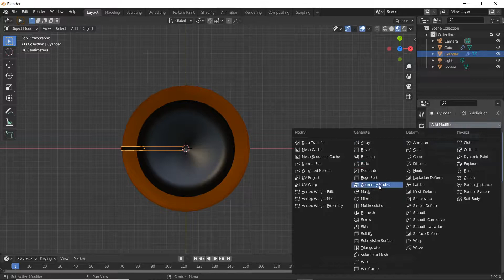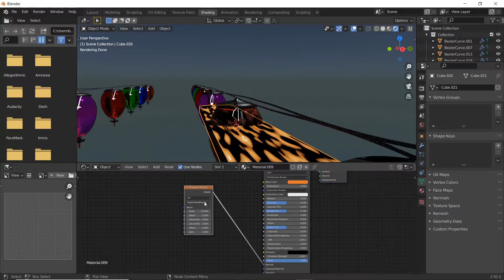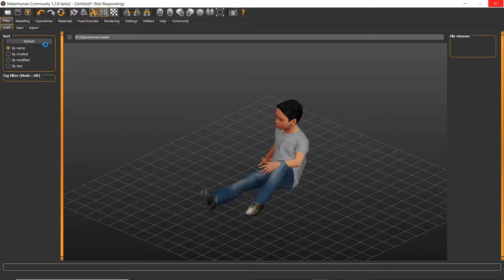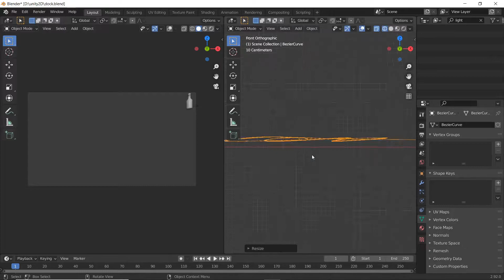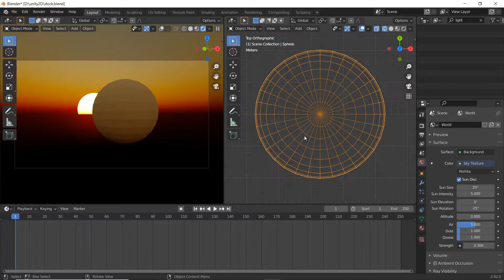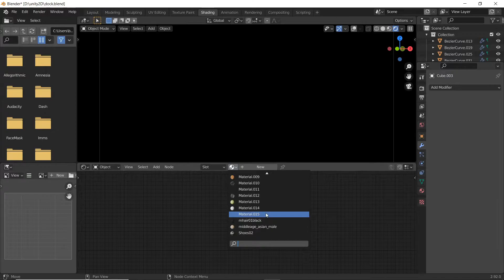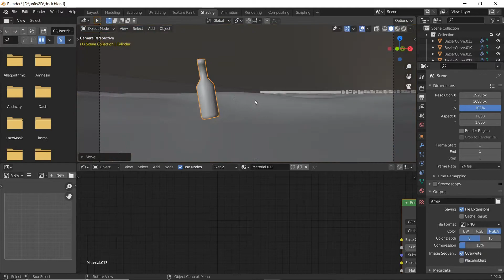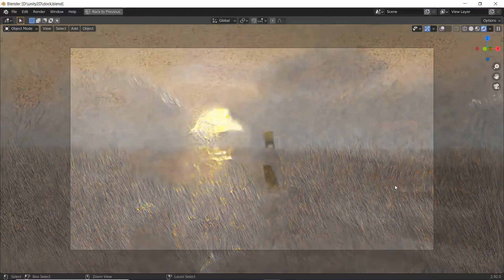Speed Building Another Blender Scene.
Speed building another scene in Blender 3D. Just good fun. I hope you enjoy. While you're here like and sub.